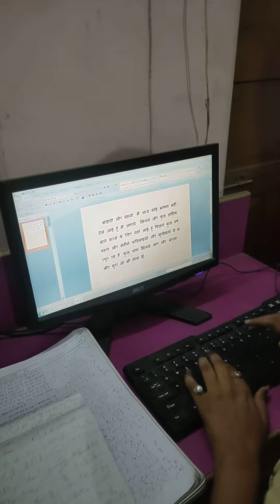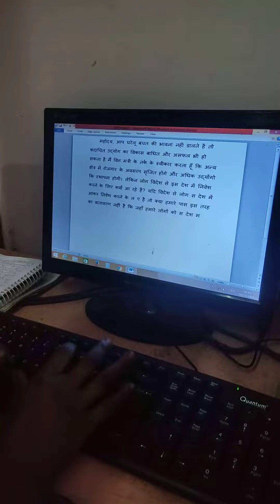typing speed/ हिंदी टाइपिंग/Hindi english typing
This channel is created for hindi steno outline, rishi pranali, daily dictation.

Quary
Hindi shorthand outline
hindi steno
Ssc steno
Dictation steno
Esic dictation
Hindi dictation esic
Ssc stenographer
Loksabha hindi dictation
80 hindi dictation
120 hindi dictation
Steno kaise sikhe
हिंदी स्टेनो
Steno
Stenographer
स्टेनो
स्टेनोग्राफर
Steno besic
Asi steno
140 hindi dictation
160 speech hindi dictation
80 word par minute dictation
Asi steno dictation Hindi
60 wpm hindi dictation
Dictation 400wpm
रामधारी वाक्यांश
Ramdhari vakyansh hindi
Best shorthand coching kanpur
Kanpur steno coching
Steno coching kanpur
Steno me galtya kaise sudhare
Steno exam
Up_sachivaly
Riahi pranali
ऋषि प्रणाली
Ramdhari hindi dictation
Hindi steno
हिंदी स्टेनो

Thanks❤❤❤